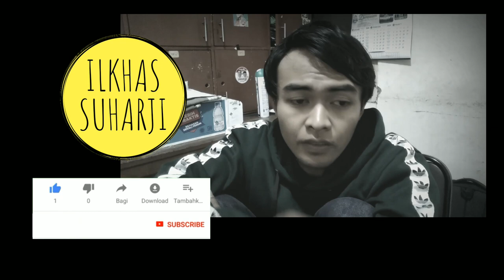TIK TOK CEWEK CANTIK IMUT LUCU MENGGEMASKAN || TERHENYAK ADA YANG MIRIP MANTAN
Sorry telat upload temen-temen.

thanks.